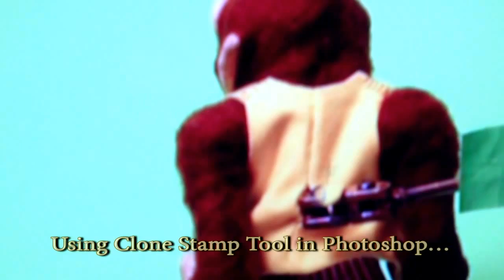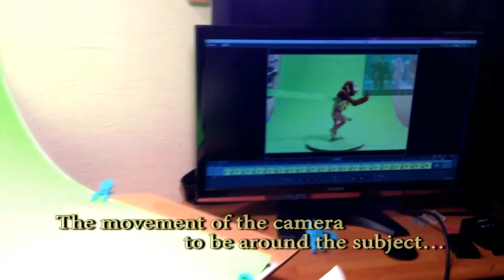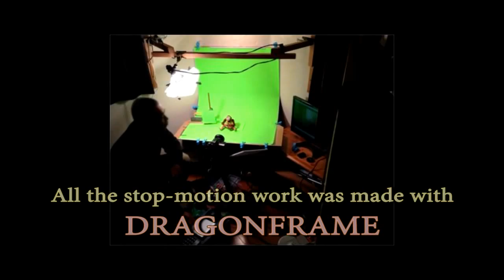Making of CYMBAL MONKEY 踊る!シンバル猿!!メイキング!!!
CYMBAL MONKEYのメイキングムービー。
本編公開中！！